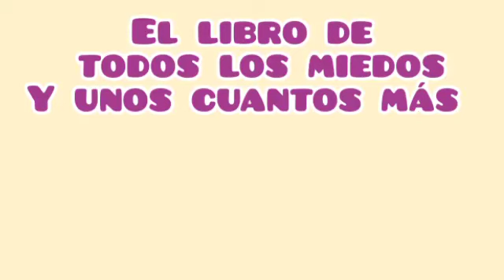el libro de todos los miedos y unos cuantos más capítulo 3